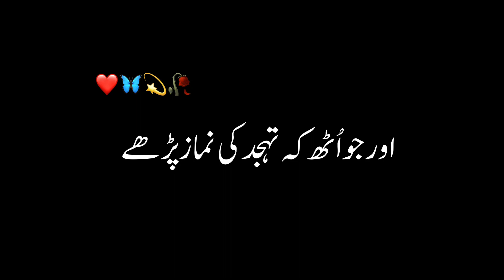Black screen islamic llblack screen islamic video bayan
Black screen islamic llblack screen islamic video bayan#black screen islamic shorts#quran translation urdu#alquran#islamic bayan shorts#quran shorts#surah al baqarah#bacaan quran#quran recitation really beautiful#quran recitation really beautiful amazing crying